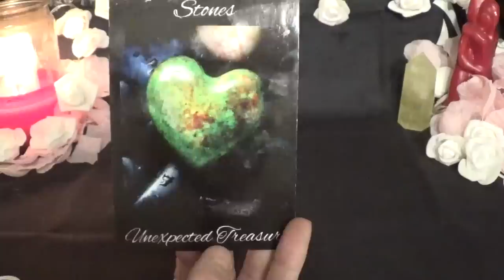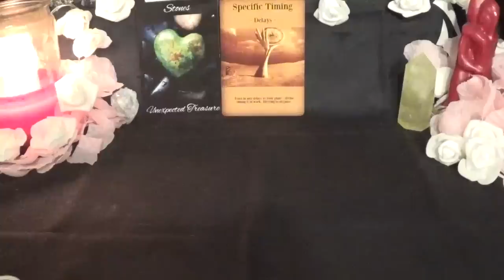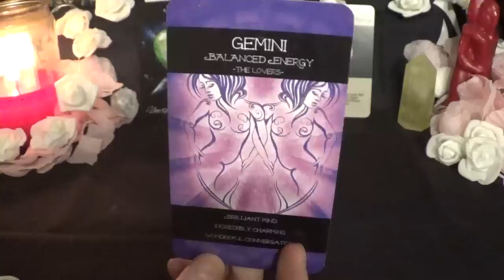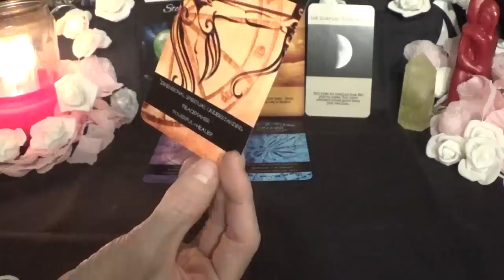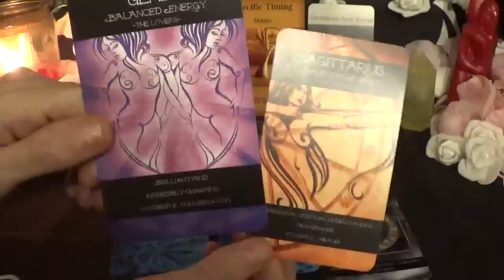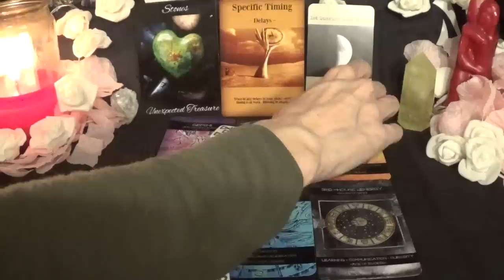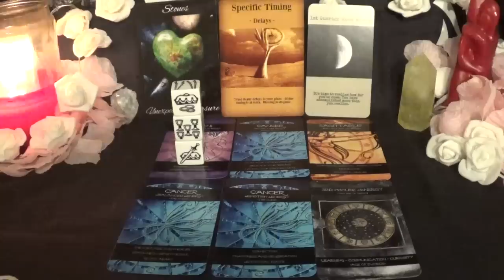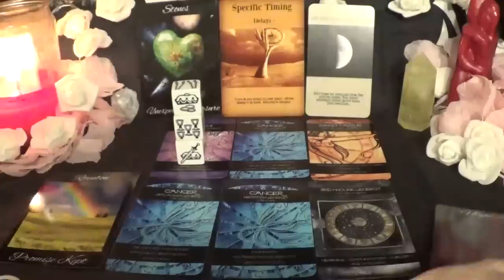Cancer - Blessing in disguise! - Tarotscope March 11th - 17th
Weekly Tarot Forecast March 11th - 17th
*Decks Used*
1 - Signs from Nature Oracle - Consciousness Evolution Journey
2 - Divine Timing Oracle - Consciousness Evolution Journey
3 - Luna Foretells Oracle - Consciousness Evolution Journey
4 - Zodiac Energies Oracle - Consciousness Evolution Journey
5 - Tarot Dice
(My decks are not currently for sale, but will be available for purchase very soon.)